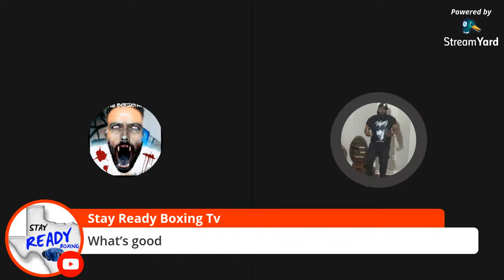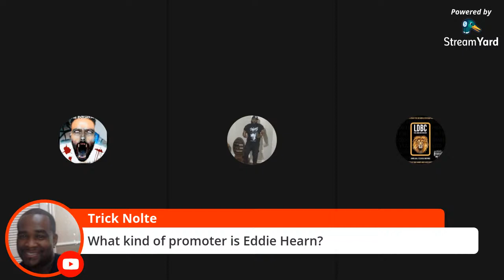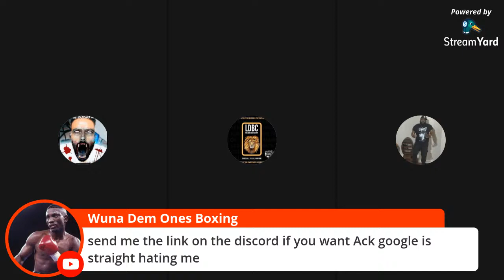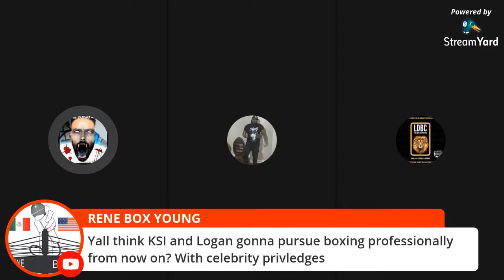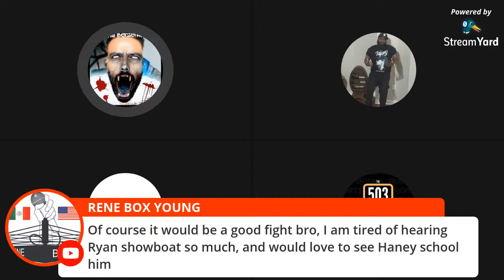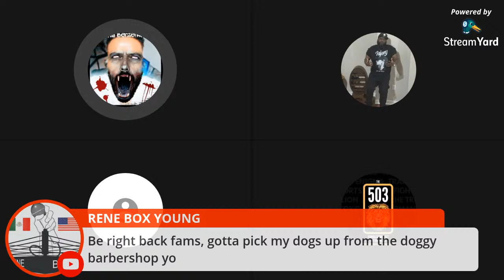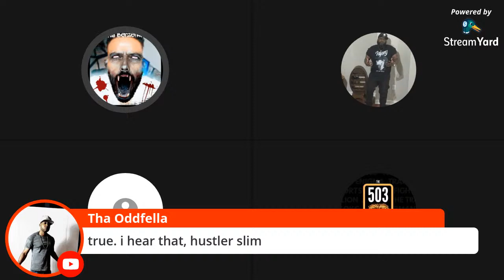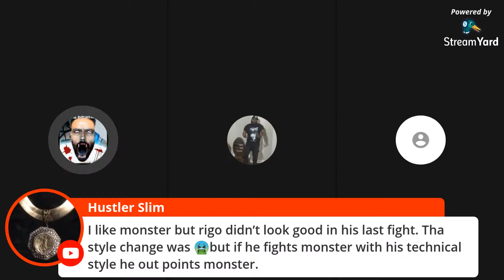KSI VS Logan Paul & Jamel Herring Vs Lamont Roach Jr The JAB JAMBOREE!!!